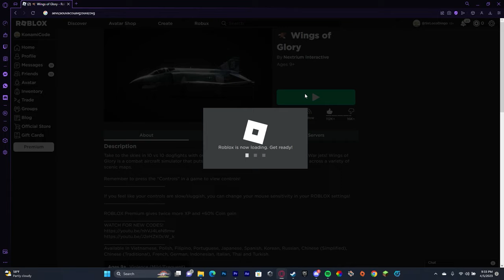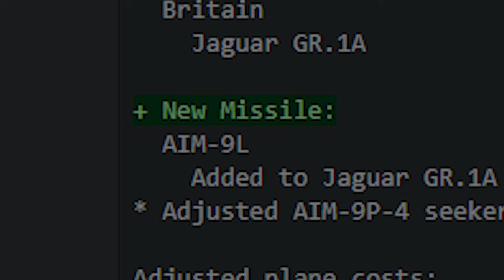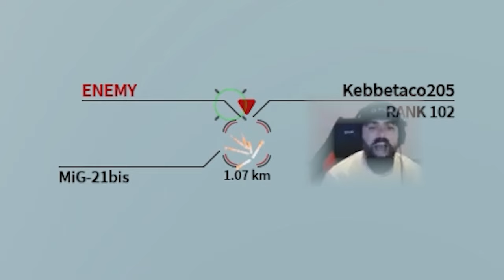Wings of Glory Top Tier Experience | Roblox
Haha funny WoG

Music
1st song: Dark rider (ikoliks)
2nd song: Tokyo Underground (D.j Miko, Harel Prusky)
3rd song: ブルーアーカイブ Blue Archive OST 7. Unwelcome School (Mitsukiyo)